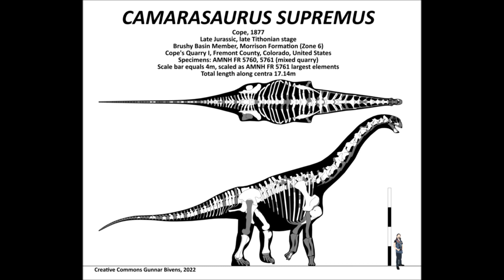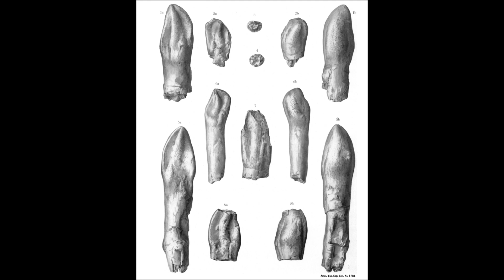Prehistoric Breakdown: Camarasaurus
Camarasaurus was one of the largest sauropods however it took many years to get so large. In the forest a group of young Camarasaurus quietly graze unaware they are being watched.
Today we breakdown the mighty Camarasaurus.
00:00 Narration
04:22 Breakdown